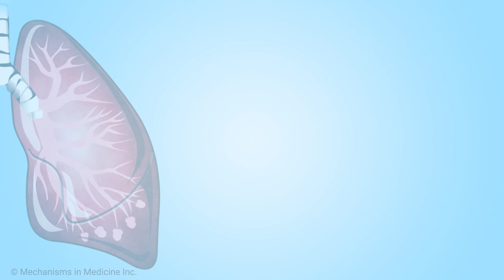How do doctors treat lung cancer with EGFR mutations?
Lung cancer expert Dr. Joseph Leach provides an overview of how lung cancers with EGFR mutations are treated. The good news is that specific treatments can target EGFR mutations. Dr. Leach talks about targeted therapies including osimertinib (for exon 19 and exon 21 mutations), amivantamab (for an exon 20 insertion mutation), and others. He also discusses chemotherapy. Cancer cells with EGFR mutations can become resistant to treatment, so it is important to repeat biomarker testing if treatment stops working at any time. A different drug can make treatment more effective again.